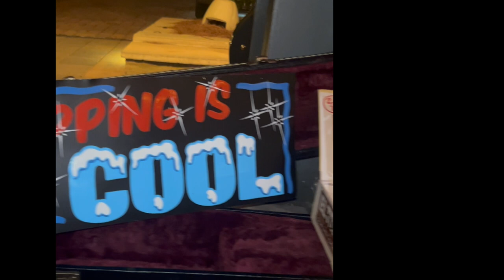SWT Lucky Jones music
Victor E TV presents victor E on Side Walk Talk in Montgomery, Alabama. we spotlighted Lucy Jones Music and Heath Williamson and Shred Beard... don't forget to support and bless these brothers as they use their gifts of music to bless us and the world. What a blessing!